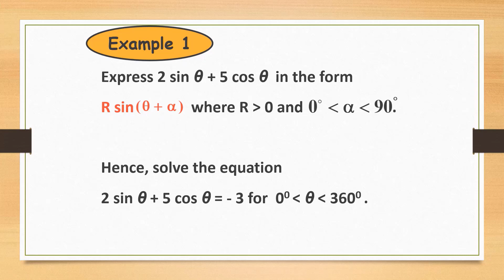Chapter 7 | 7.3 Solutions Of Trigonometric Equations (10/17).mp4